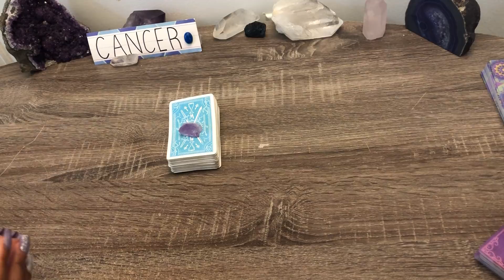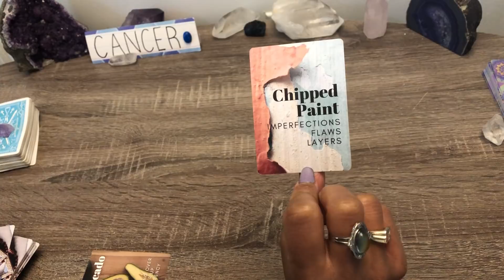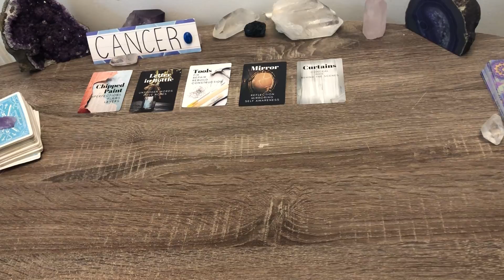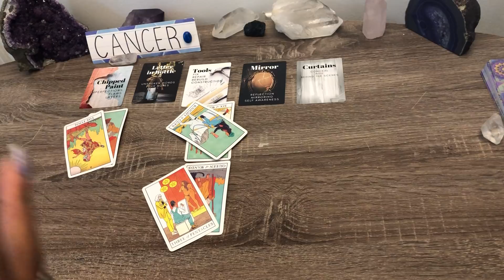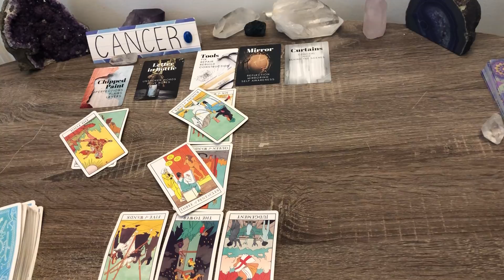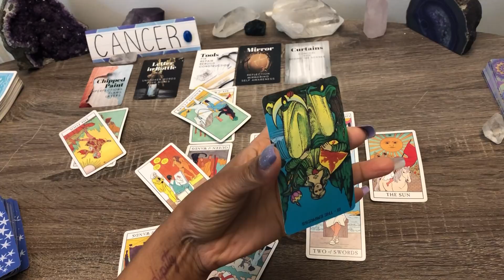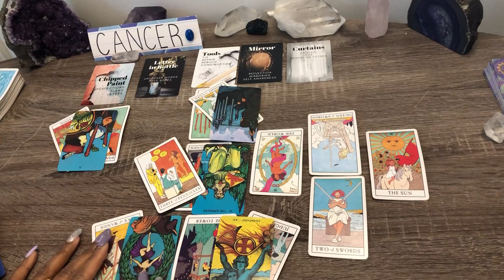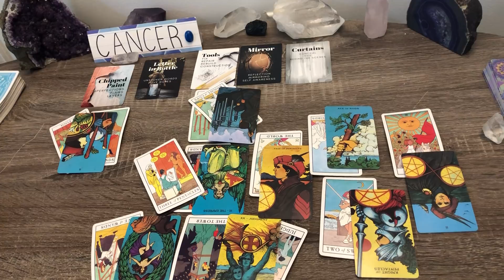CANCER!♋️ PAST IS FORCED TO CHANGE THEIR WAYS!🔥RETURNING TO HAVE A RESTART❤️